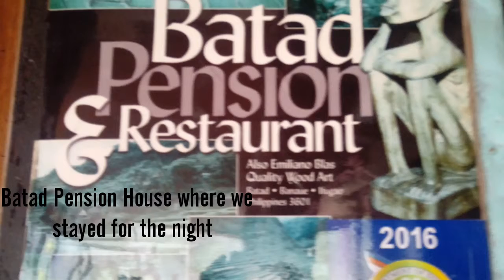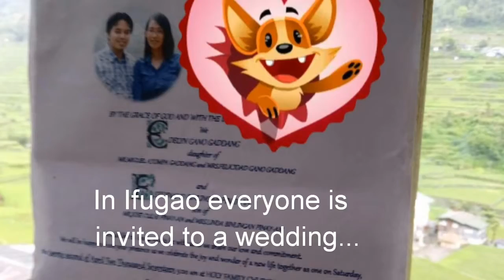Province Number 17: Ifugao ( Banaue and Batad)